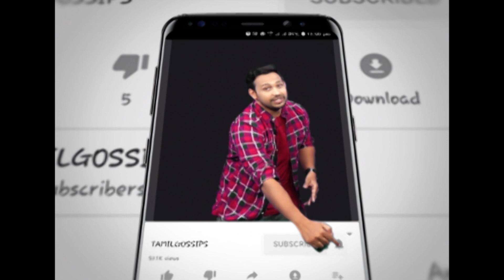வியாபாரத்துக்காக சூர்யா செய்த காரியம்